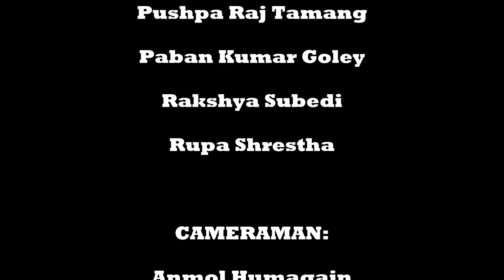DONका प्रकार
Concept/ Editor/ Director: Kanxu Nimu

Cast:
Shrestha D Rk
Rakshya Subedi
Pushpa Raj Tamang

Crew Member:
Nima Goley Sherpa
Rachu Subedi

Cameraman: Anmol Humagain

Special Thanks:
Winsome English Boarding School (WEBS)
Kageshwori Manohara-8, Kathmandu (Shiba Chowk)